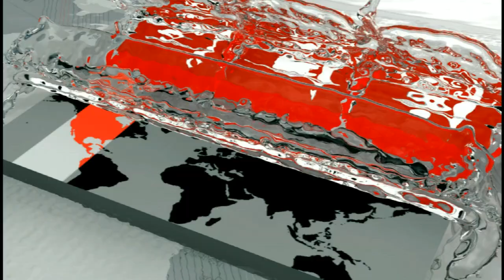মা ইলিশ রক্ষায় ২২ দিন ইলিশ ধরা নিষিদ্ধ | Hilsa Fish In BD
প্রজনন মৌসুম শুরু হচ্ছে। মা ইলিশ ডিম ছাড়বে। এ জন্য আগামী ৯ অক্টোবর থেকে পরবর্তী ২২ দিন ইলিশ বিচরণ করে, এমন নদ-নদীতে সব ধরণের মাছ ধরা নিষিদ্ধ থাকবে। মা ইলিশ রক্ষার এই কার্যক্রমের ফলে জেলেরা বেকার হয়ে পড়ে। অন্যদিকে মোকামসহ বাজারে মিলবে না ইলিশ। এতে জেলে ও ব্যবসায়ীরা ক্ষতির মুখে পড়লেও পরবর্তীতে কাঙ্ক্ষিত মাছ ধরা পড়বে- এমনটাই বলছেন মৎস্যবিজ্ঞানীসহ সংশ্লিষ্টরা। ফারুক আহম্মদের তথ্য এবং নাইমুল ইসলাম নিরবের ছবি নিয়ে রিপোর্ট।